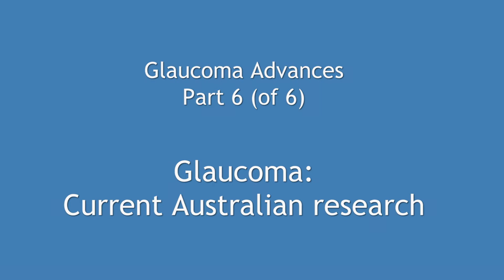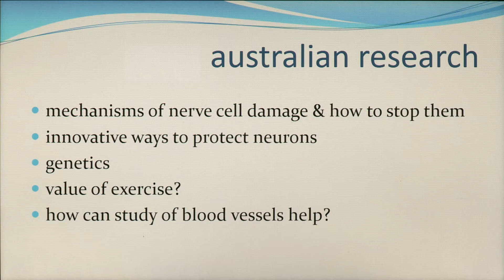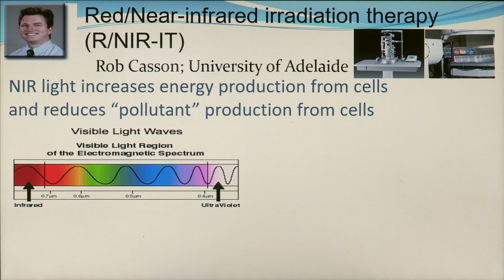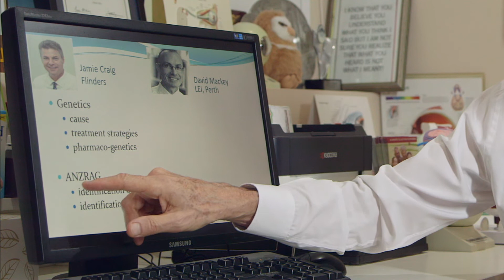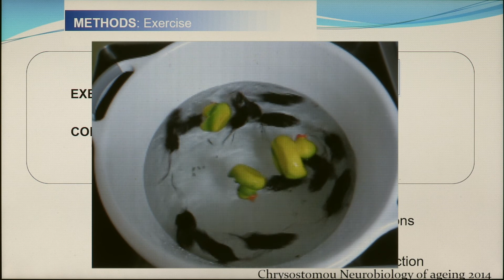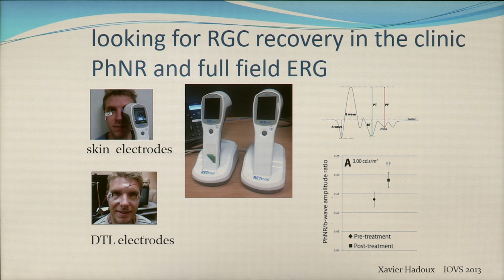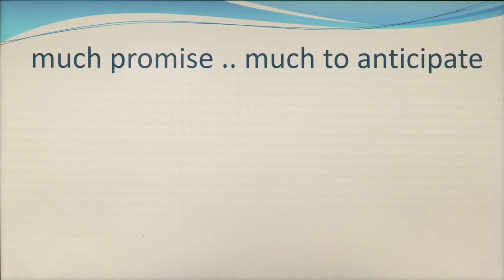Glaucoma Advances 6 part video pt 6 Glaucoma current Australian research | Glaucoma Australia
Associate Professor Ivan Goldberg